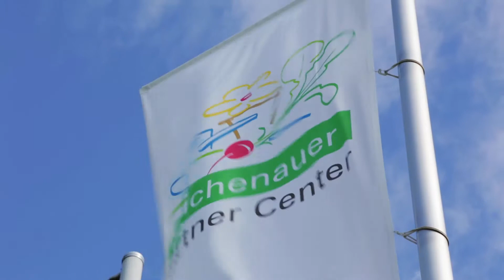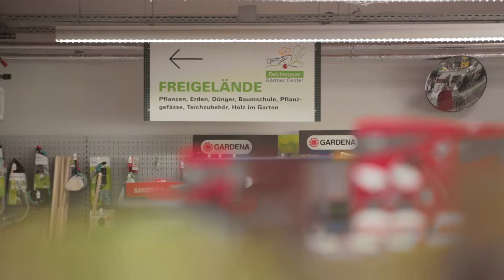Reichenauer Gärtner Center